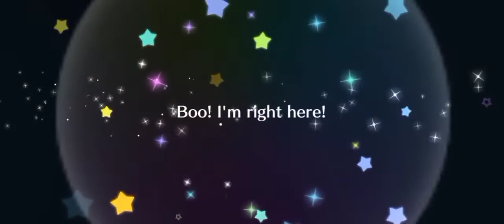UR Sunny Sunny Flower Shioriko Mifune Grind and Story | Love Live All Stars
Here is the famous Shioriko I got from the paid banner pull... Don't judge me

Special Mention and thanks to the friends I made and still chatted and vented my misfortune on my gacha rolls. Thank you all for helping me and joining in my journey even if some are just lurking in the gc and seeing my messages while the others chat to me.

Friends at FB Group chats:
Neo Yuigaoka School Idol Galaxy
ラブライブ! School Idol Festival All Stars
[PH] GANG FORCE "PALAKASAN NG AYUDA"

Discord Server Links:
1. Among Us Planning

2. Univ Hunter's Hunting Department